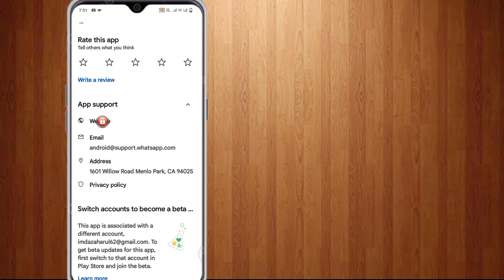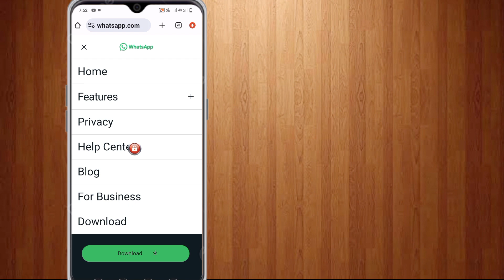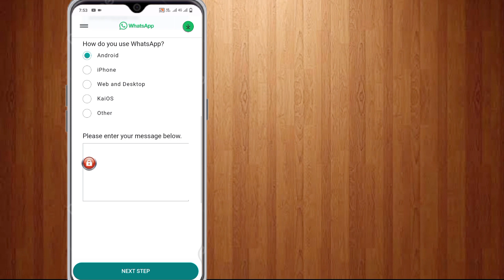How to Fix This account cannot use Whatsapp due to spam solution 2024|Whatsapp account ban solution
Hello,
Friends, in this video I have told you how you can unban your WhatsApp WhatsApp account! If your whatsapp account is banned then this video will help you a lot!

This account cannot use Whatsapp due to spam resolution 2024| Whatsapp Account Banned What To Do This video shows how to fetch whatsapp if you can't then let me know in comment box I will solve it for you in one day

This accountcannotusewhatsapp#Thisaccountisnotallowedtusewhatsaap#whatsappaccountbanned#whatsappban